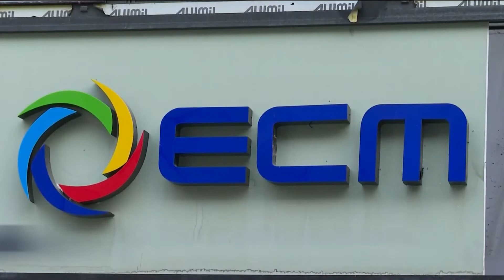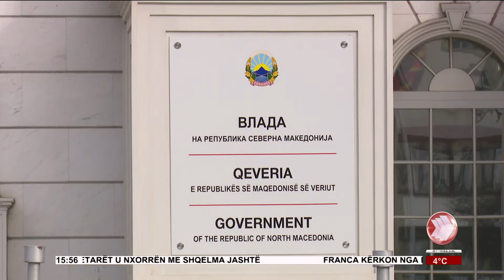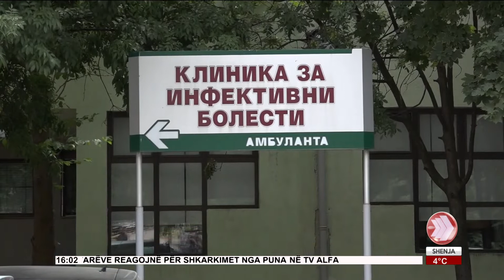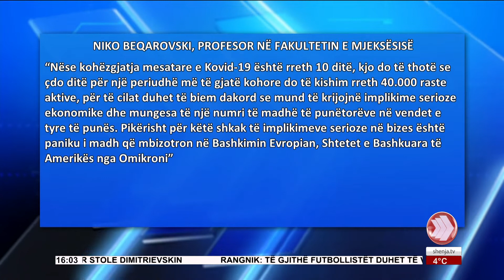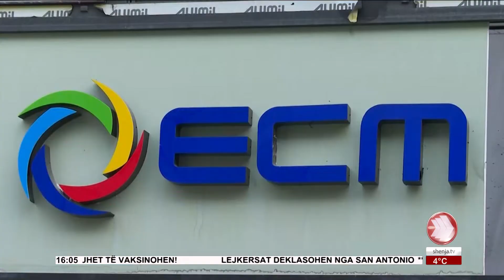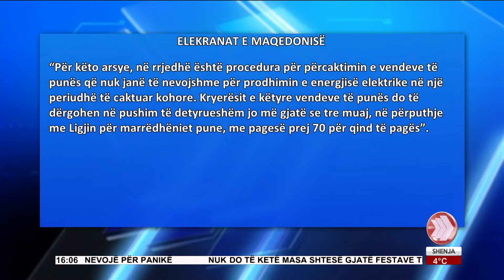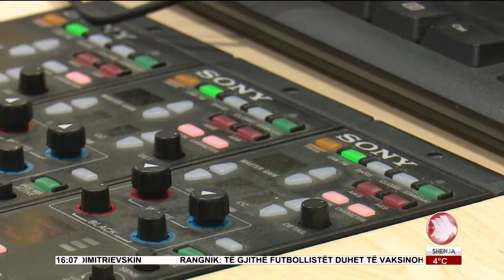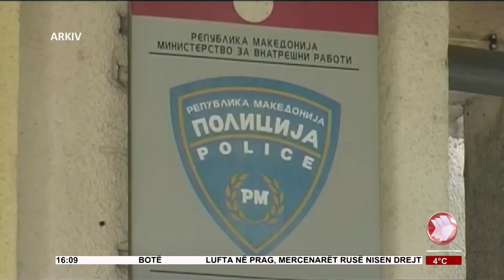EDICIONI I LAJMEVE 24 12 2021